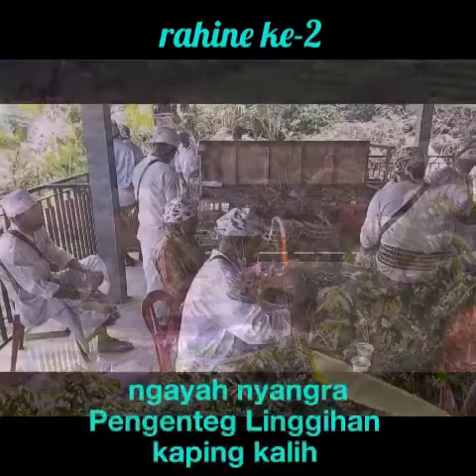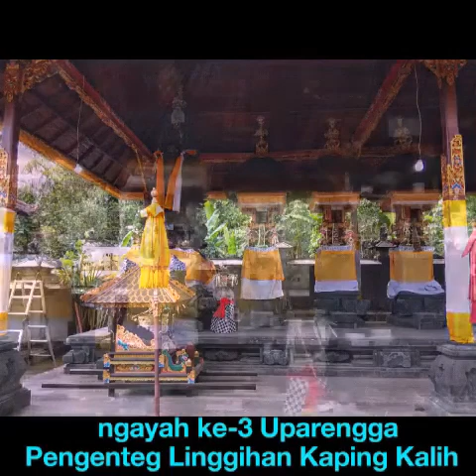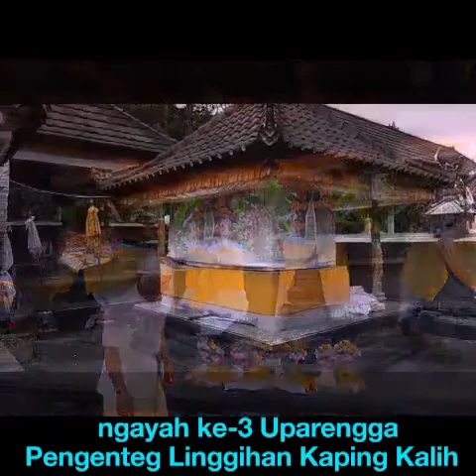Ngaturang Ayah Baga - Seksi Uparengga Desa Adat Bantiran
Ngaturang Ayah Baga - Seksi Uparengga Upacara Hindu Adat  Bali
Ngayah Uparengga ring Dewa Yadnya Pengenteg Linggihan kaping kalih Purnama sasih Kelima Pura Puseh Desa lan Bale Agung Desa Bantiran, Pupuan Tabanan.
Perangkat upakara yang biasa dipergunakan pada setiap upacara Panca Yajña disebut dengan istilah Uparengga.
Dengan demikian uparengga dapat diberikan arti bahwa semua bentuk perangkat upacara adalah merupakan simbul perwujudan Ida Sang Hyang Widhi Wasa melalui kekuatan sinar suci-Nya.